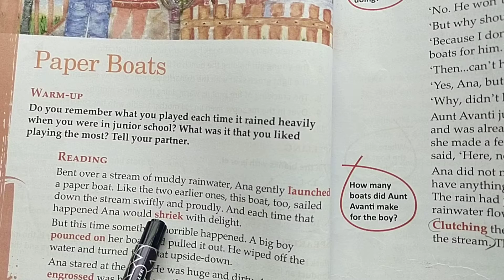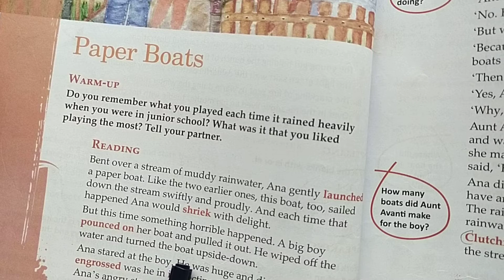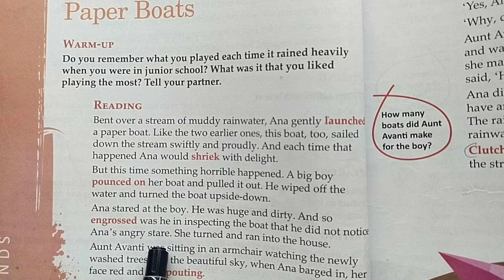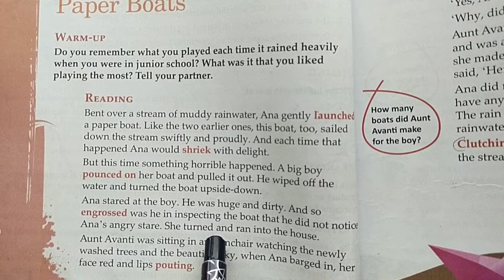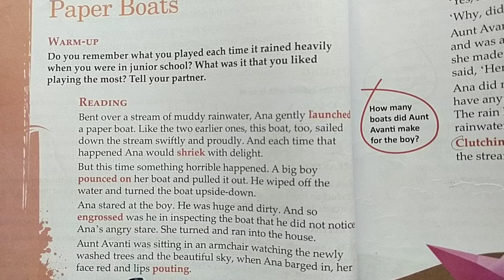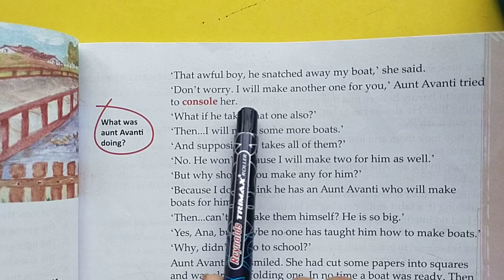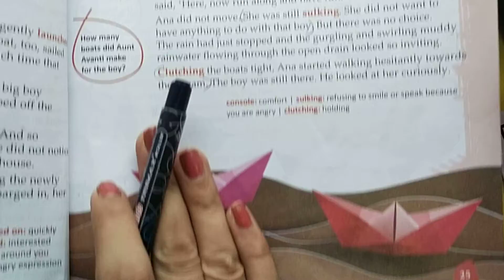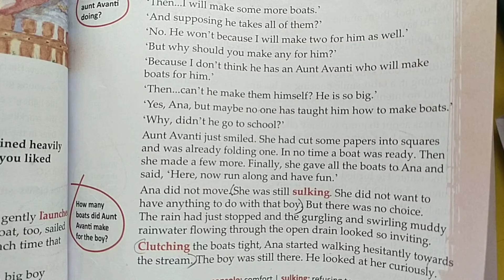6th Grade | English 2 | Chapter 2 (Revise) | AV Assignment 12 | 29th July 2021